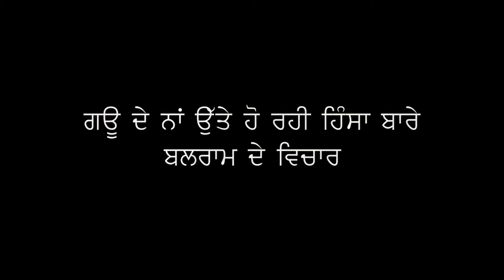Balram speaking about violence in the name of cow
Camera: Satdeep Gill